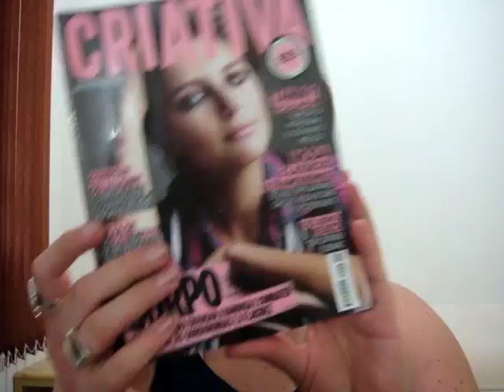Tutoria Inspirado na Tammy di Calafiori na Criativa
tutorial inspirado na capa da revista Criativa de Outubro/2010.

Me siga no Twitter: @belezamais